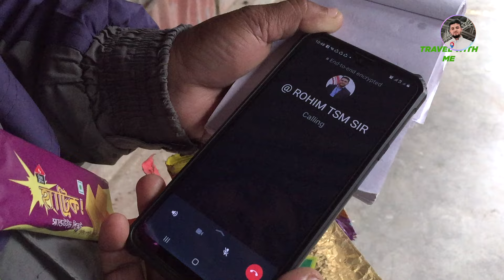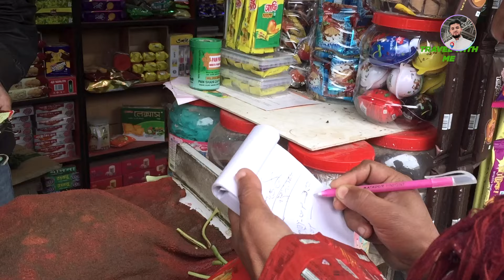এই ভিডিওতে আমরা দেখব একজন RFL কোম্পানির (SR) ইনারার 12 ঘন্টা কর্মক্ষেত্রের রুটিন কেমন ?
## RFL কোম্পানির কর্মক্ষেত্রের দীর্ঘতম দিন: একজন সেলস রিপ্রেজেন্টেটিভের 12 ঘন্টার অভিজ্ঞতা

**ভূমিকা:**

আজকের ভিডিওতে আমরা RFL কোম্পানির একজন সেলস রিপ্রেজেন্টেটিভ (SR) ইনারার সাথে তার কর্মজীবনের একদিন কাটাব। ইনারা প্রতিদিন 12 ঘন্টা কাজ করেন এবং তার দিনটি কেমন কাটে তা আমরা দেখব।

**ইনারার কর্মক্ষেত্রের রুটিন:**

**সকাল:**

* **08:00:** ঘুম থেকে উঠে প্রস্তুতি
* **09:00:** অফিসে যাওয়া
* **09:30:** মিটিং এবং ব্রিফিং
* **10:30:** গ্রাহকদের সাথে যোগাযোগ

**দুপুর:**

* **12:30:** লাঞ্চ
* **01:30:** গ্রাহকদের সাথে দেখা এবং অর্ডার সংগ্রহ

**বিকেল:**

* **03:30:** গ্রাহকদের কাছে পণ্য সরবরাহ
* **05:30:** রিপোর্টিং এবং ডেটা এন্ট্রি

**সন্ধ্যা:**

* **06:00:** অফিস থেকে বেরোনো
* **07:00:** রাতের খাবার
* **08:00:** বিশ্রাম

**চ্যালেঞ্জ মোকাবেলা:**

ইনারার কর্মজীবনে বেশ কিছু চ্যালেঞ্জ রয়েছে। এর মধ্যে রয়েছে:

* **দীর্ঘ কর্মক্ষেত্র:** প্রতিদিন 12 ঘন্টা কাজ করা ইনারার জন্য শারীরিক ও মানসিকভাবে ক্লান্তিকর হতে পারে।
* **কাজের চাপ:** ইনারাকে প্রতিদিন অনেক কাজ করতে হয়, যার ফলে তার উপর অনেক চাপ থাকে।
* **গ্রাহকদের সাথে মোকাবেলা:** ইনারাকে বিভিন্ন ধরণের গ্রাহকের সাথে মোকাবেলা করতে হয়, যাদের মধ্যে কিছুজন হয়তো অসন্তুষ্ট বা চটুক্তে হতে পারে।

**চ্যালেঞ্জ মোকাবেলার কৌশল:**

ইনারা তার চ্যালেঞ্জগুলো মোকাবেলা করার জন্য নিম্নলিখিত কৌশলগুলো ব্যবহার করে:

* **ইতিবাচক মনোভাব:** ইনারা সবসময় একটি ইতিবাচক মনোভাব বজায় রাখে, যা তাকে কঠিন পরিস্থিতিতেও মোকাবেলা করতে সাহায্য করে।
* **কঠোর পরিশ্রম ও নিষ্ঠা:** ইনারা একজন খুবই পরিশ্রমী ও নিবেদিতপ্রাণ কর্মী। সে তার কাজের প্রতি খুবই নিষ্ঠাবান।
* **যোগাযোগ দক্ষতা:** ইনারার যোগাযোগ দক্ষতা খুবই ভালো। এটি তাকে গ্রাহকদের সাথে ভালো সম্পর্ক গড়ে তুলতে এবং তাদের চাহিদা পূরণ করতে সাহায্য করে।

**উপসংহার:**

ইনারার কর্মজীবন কঠিন হলেও, সে তার ইতিবাচক মনোভাব, কঠোর পরিশ্রম ও নিষ্ঠা দিয়ে তার চ্যালেঞ্জগুলো মোকাবেলা করে।

**আশা করি এই ভিডিওটি আপনাদের ভালো লেগেছে।**

## RFL Company's longest work day: 12 hours of experience for a sales representative

**Introduction:**

In today's video we will be going through a day in the life of Inara, a Sales Representative (SR) at RFL Company. Inara works 12 hours a day and we will see how her day goes.

**INARA'S WORKPLACE ROUTINE:**

**morning:**

* **08:00:** Wake up and get ready
* **09:00:** Going to office
* **09:30:** Meeting and briefing
* **10:30:** Communication with customers

**afternoon:**

* **12:30:** Lunch
* **01:30:** Meeting customers and collecting orders

**Afternoon:**

* **03:30:** Delivery of goods to customers
* **05:30:** Reporting and data entry

**Evening:**

* **06:00:** Leave office
* **07:00:** Dinner
* **08:00:** Rest

**Challenges to face:**

Inara has had several challenges in her career. These include:

* **Long Work Hours:** Working 12 hours a day can be physically and mentally exhausting for Inara.
* **Work Pressure:** Inara has a lot of work to do every day, which puts a lot of pressure on her.
* **Dealing with customers:** Inara has to deal with different types of customers, some of whom may be disgruntled or picky.

**Challenge Handling Strategies:**

Inara uses the following strategies to deal with her challenges:

* **Positive Attitude:** Inara always maintains a positive attitude, which helps her cope even in difficult situations.
* **Hard Work and Dedication:** Inara is a very hardworking and dedicated worker. He is very devoted to his work.
* **Communication Skills:** Inara's communication skills are very good. It helps him to build good relationship with customers and fulfill their needs.

**Conclusion:**

Although Inara's career is tough, she overcomes her challenges with her positive attitude, hard work and dedication.